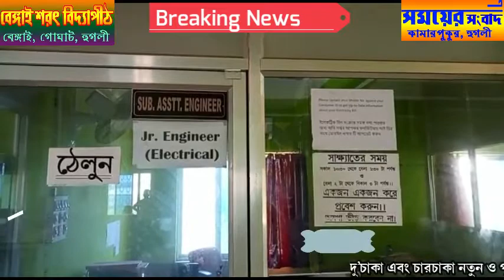বাঁকুড়া দিনে তিন থেকে চার ঘন্টা কারেন্ট থাকছে না তাই এলাকাবাসীর বিক্ষোভ কোতুলপুর ইলেকট্রিক অফিসে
বাঁকুড়া
দিনে তিন থেকে চার ঘন্টা কারেন্ট থাকছে না তাই এলাকাবাসীর বিক্ষোভ কোতুলপুর ইলেকট্রিক অফিসে